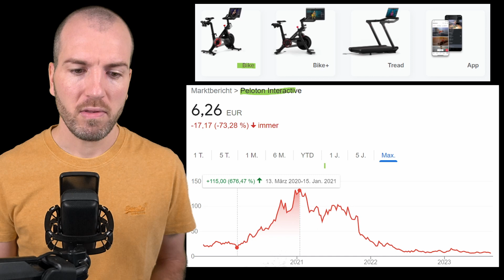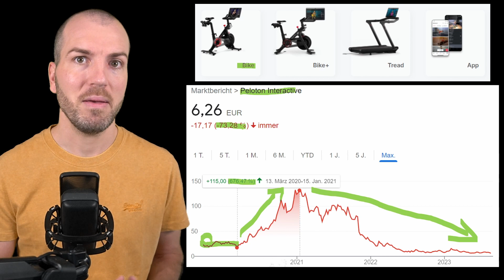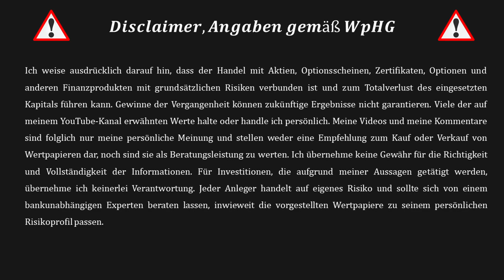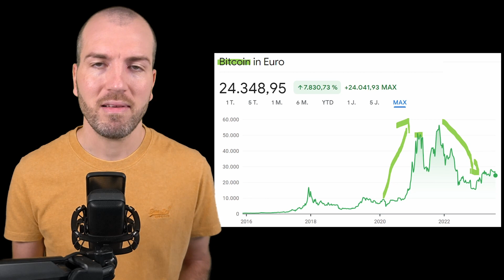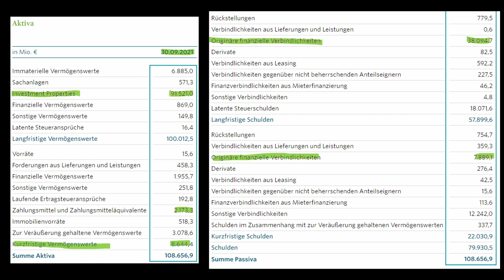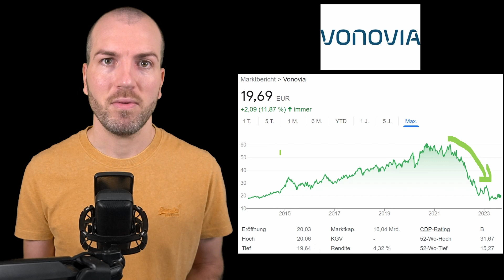Die 5 BESTEN Anzeichen eine Aktie jetzt zu verkaufen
Meine Analyseplattform🔎 mit zahlreichen (oft unbekannten) Aktien, Analysen und Updates findet ihr

Bei wikifolio kostenlos registrieren und alle Aktien inkl. Gewichtung in meinem wikifolio jederzeit verfolgen

Wenn du auf den Link klickst und etwas kaufst, abschließt oder registrierst, erhalte ich eine Provision. Dir entstehen dadurch keine Mehrkosten und du unterstützt dadurch meinen Kanal. Vielen Dank für deine Hilfe!